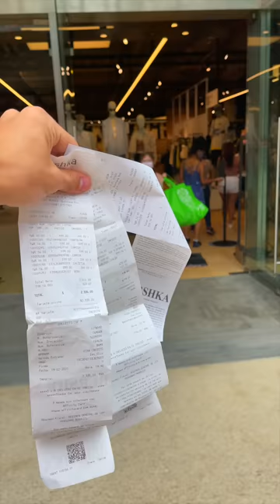I locked my roommate out of the house... (PRANK)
Can we get to 500k please ?